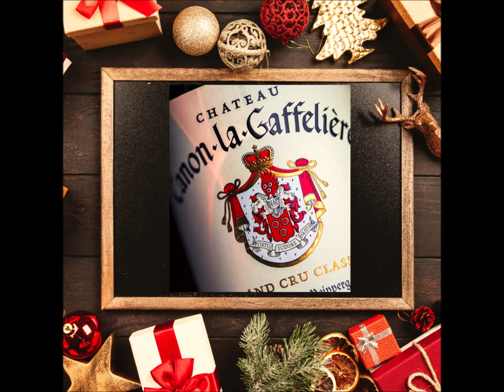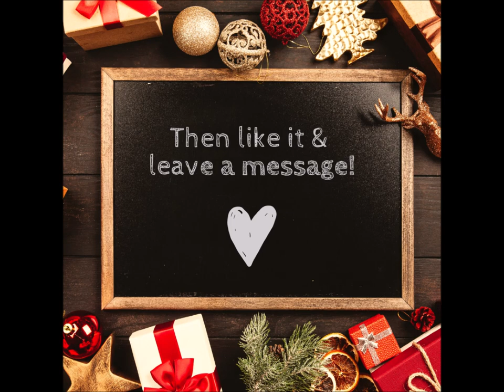Episode 2 : Canon La Gaffelière 2001 and winemaking philosophy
Stephan welcomes you to his home to share with you a good bottle and also his memories about his first vintages of Château CanonLaGaffeliere ...

Stephan von Neipperg vous accueille chez lui pour partager une bonne bouteille avec vous ainsi que ses souvenirs à propos de ses premiers millésimes de Château Canon La Gaffelière...